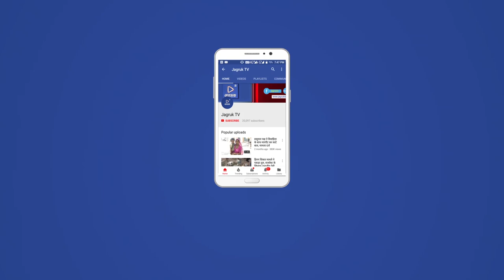JAGRUK TV : पाली : स्कूल के सामने दो मोटरसाइकिल की टक्कर में पिता पुत्री हुए घायल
सोजत रोड सिसरवादा रोड राज पब्लिक स्कूल के सामने दो मोटरसाइकिल की टक्कर में पिता पुत्री हुए घायल सोजत रोड पुलिस ने बताया कि सुखदेव पुत्र जोगाराम चौकीदार वंदना पुत्री सुखदेव चौकीदार नया गांव पाली उमेद सिंह पुत्र मूल सिंह रावणा राजपूत सोजत रोड राजकीय चिकित्सालय में डॉक्टरो द्वारा उपचार के बाद पाली रेफर कर दिया गया सोजत रोड पुलिस मौके पर पहुंची घायलों के लिए बयान
तीन घायलों को किया पाली रेफर